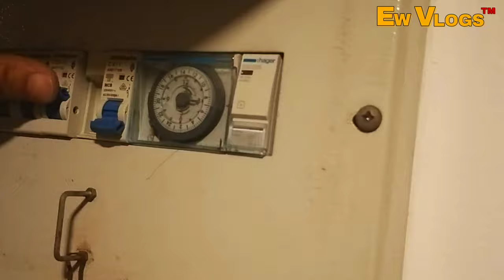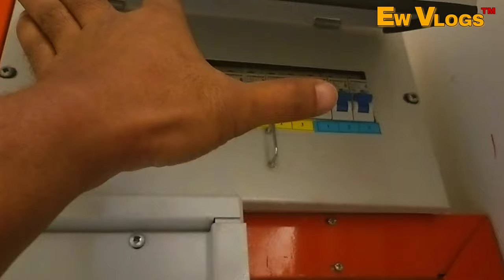cara check timer lampu yang seharusnya sudah menyala